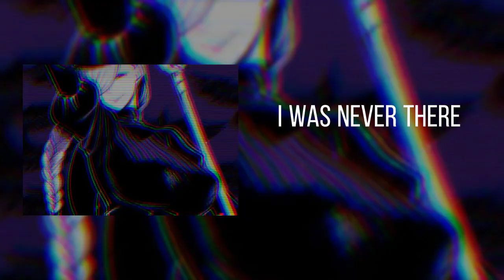AUDIO'S THAT MAKE ME POWERFUL!!!ಠ⁠∀⁠ಠ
slowed grungeaesthetic editaudios sadanime I Do not own the background and the music it belongs to the right 😃 owner 💕💕.